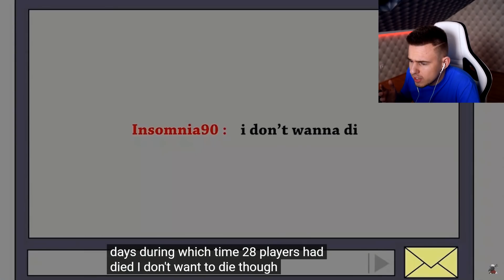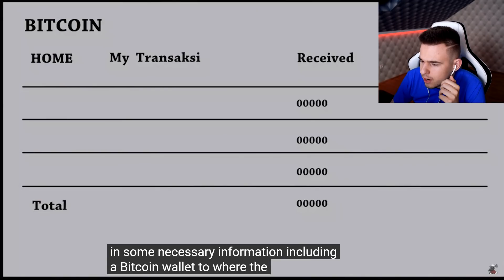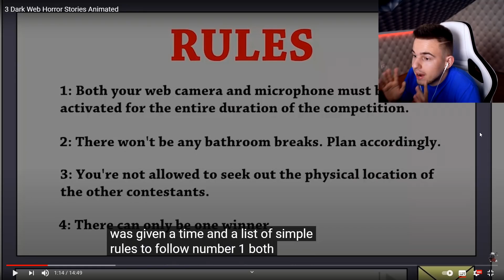FÉLELMETES DARK WEBES TÖRTÉNET (horror animáció)